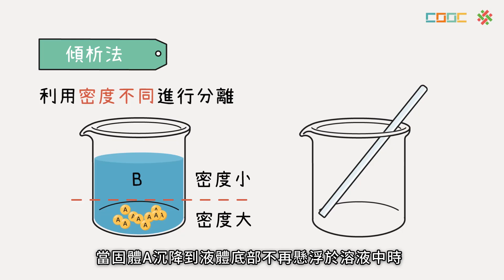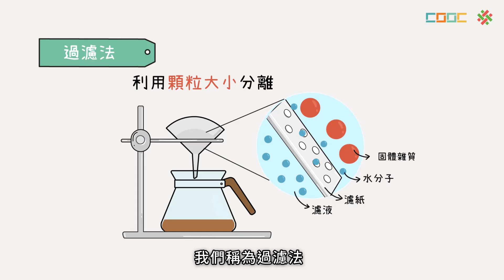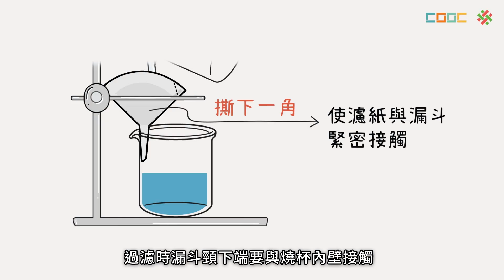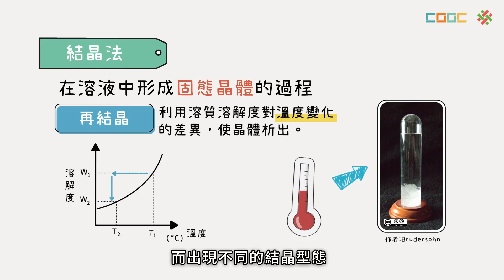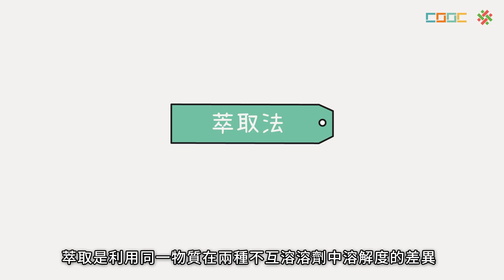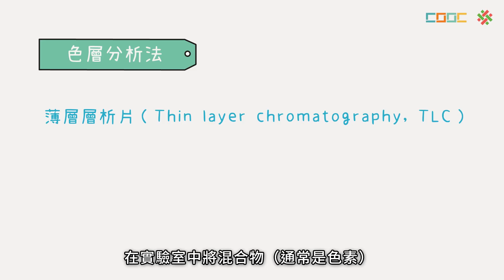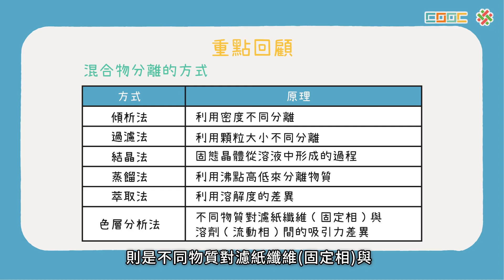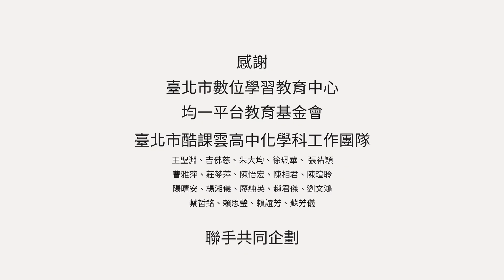108新課綱｜高一化學｜【觀念】分離與純化 1